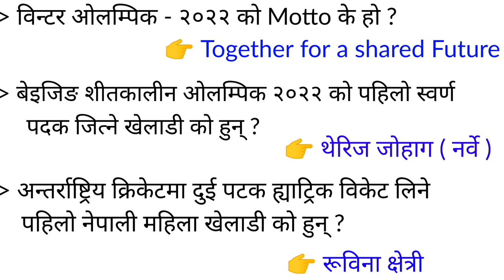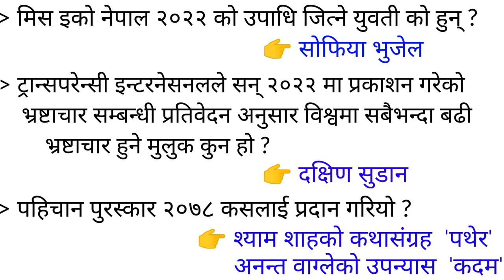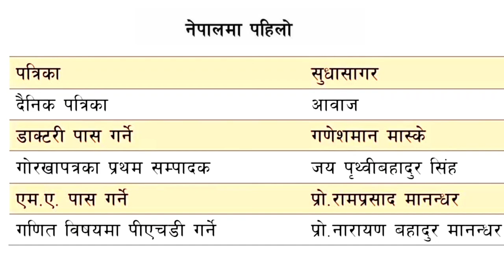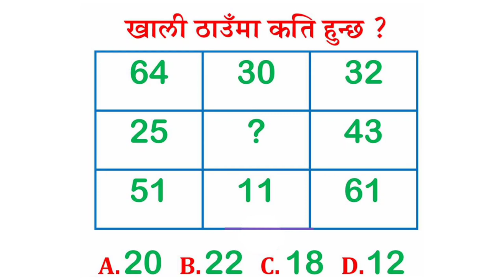समसामयिक सामान्य ज्ञान 2078 | loksewa preparation | tsc preparation 2078 | current affairs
nayab subba first paper , pradesh loksewa ,tsc preparation 2078 ,समसामयिक सामान्य ज्ञान 2078 ,loksewa samasamayik ,loksewa ,current affairs 2021 ,samasamayik samanya gyan 2078 , samasamayik samanya gyan 2078
प्रदेश लोकसेवा आयोग , शिक्षक सेवा आयोग तयारी कक्षा 2078 , लाेकसेवा तयारी, loksewa exam notice , loksewa first paper , primary teacher exam preparation, | loksewa exam preparation in nepal
how to  prepare loksewa exams | loksewa interview | loksewa tips | youngest officer in nepal | ragani regmi interview |

This channel deals with the public service commission in nepal .This channel contains general knowledge of Loksewa exam .General knowledge of world history ,politics,it includes birth and other most important materials .This channel contains sports politics and also history .The main aim was to give services for students who where preparing for governmental job. Kharidar,nasu ,aadakrit,computer,private sector ,asi,and other police and army question .current affairs ,iq,gk,english preparation,section officer tayari .This video contains gk and iq short cut methods .international day ,international slogon,theme .learn gk,mcq

अधिकृत,सामान्य ज्ञान,General knowledge in loksewa,
nasu tayari in loksewa, lok sewa tayari ghatna current affairs nepal 2078,
loksewa gyan ,  samasamayik samanya gyan 2078 ,  samasamayik 2078 samasamayik